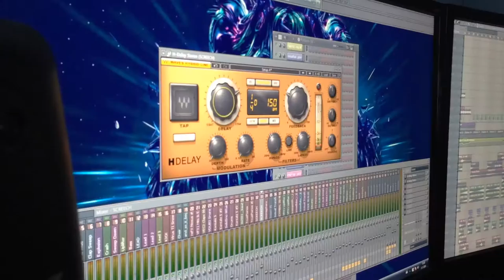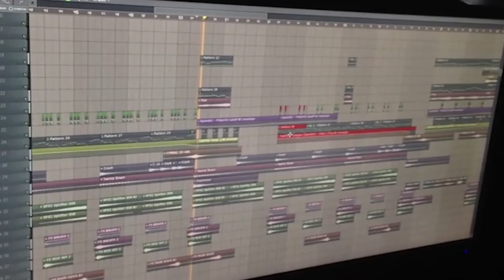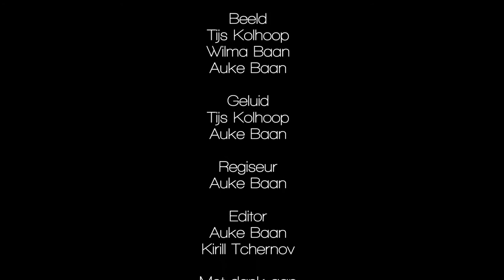Pressure Cooker - Feb 2016 - HAN ICA - Auke Baan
Dit is mijn Pressure Cooker voor AVI.